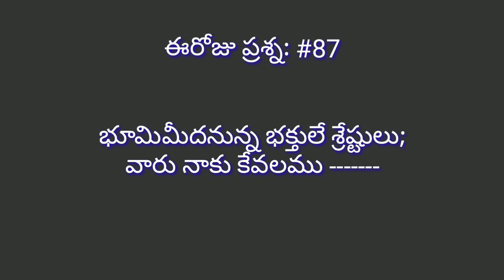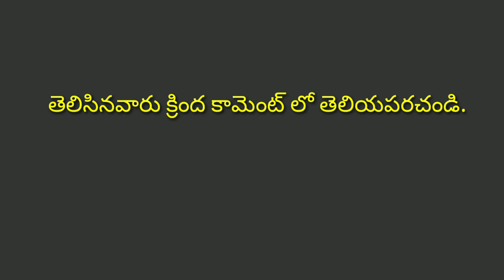09-02-2020 హెబ్రోను క్యాలెండరు వాక్యము | hebron calender | Bro.Bakth sing hebron | By hepsiba Beulah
Hebron calender,
హెబ్రోను క్యాలెండరు వాక్యము,
Hepsiba Beulah YouTube channel. ప్రతి ఒక్కరు హెబ్రోను క్యాలెండరు వాక్యము చదివి ఆత్మీయ మేలు పొందాలని ప్రభువు పేరట మనవి చేయుచున్నాము.